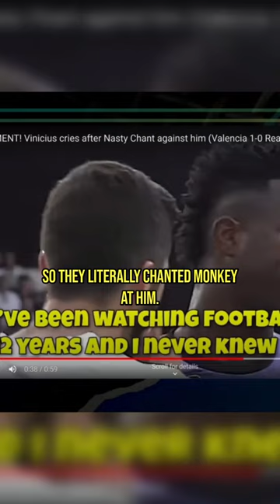Soccer player endures racist crowd chants